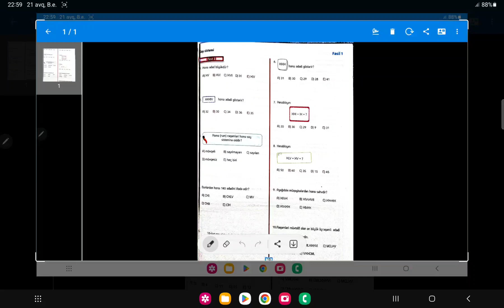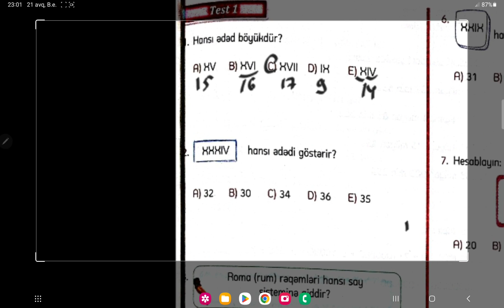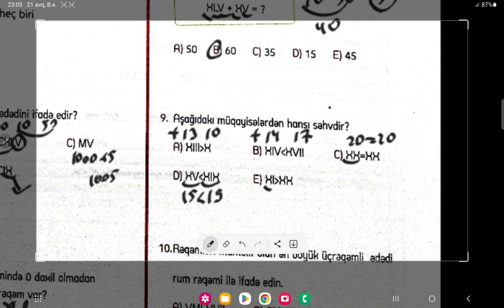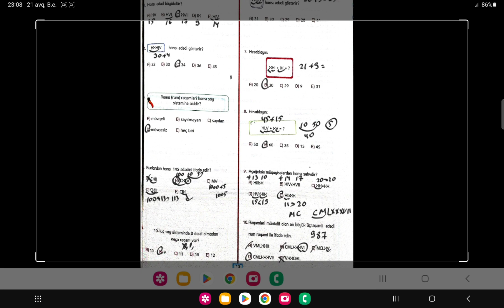|5.sinif|Riyaziyyat|Test-1|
riyaziyyat 5ci sinif#izənəşriyyat